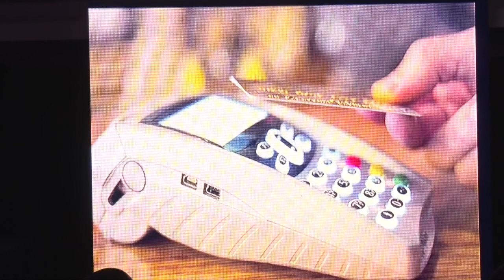Interswitch Corporate Identity Launch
27th October 2015. I enjoyed cutting this video. I am still not sure that I captured all the flare of the night but then again I'm still learning.